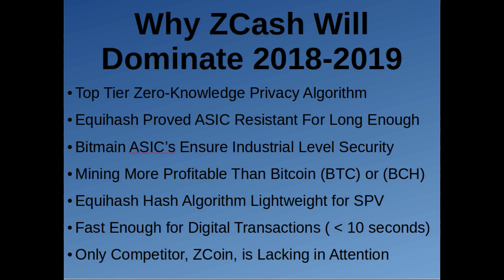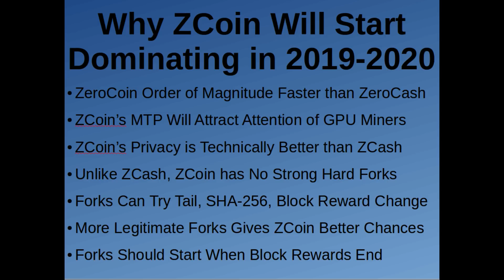Why ZCash Will Dominate 2018-2019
ZCash has already proven itself, I explain why its a great coin as well as why Bitmain's ASIC miners are incredible.  Then I explain how ZCoin can position itself so that it capitalizes on the attention to ZCash.